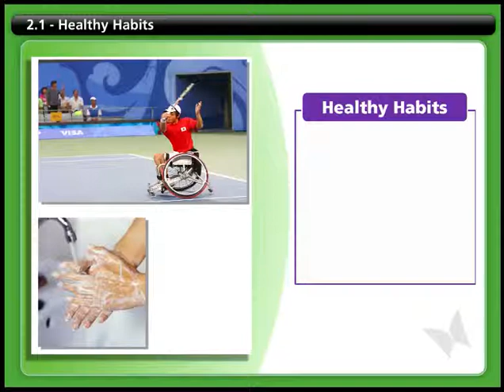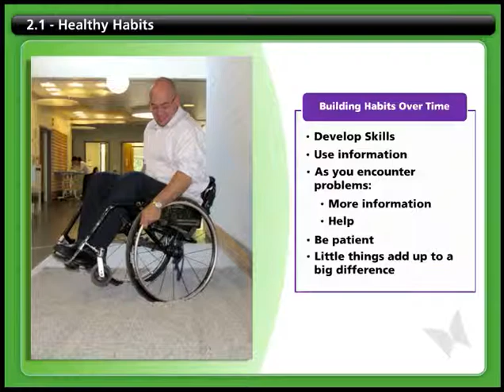Bladder 2.1 - Healthy Habits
From the SCI-U Bladder course.